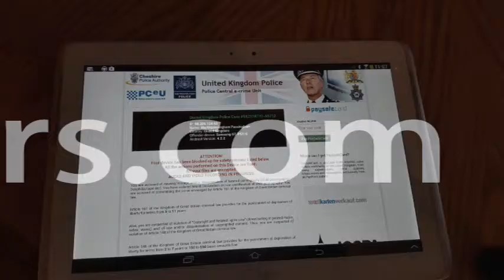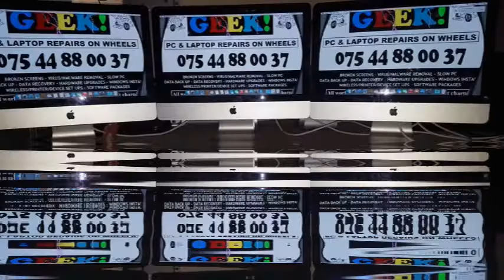GEEK Computers Ltd.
Advert promo video